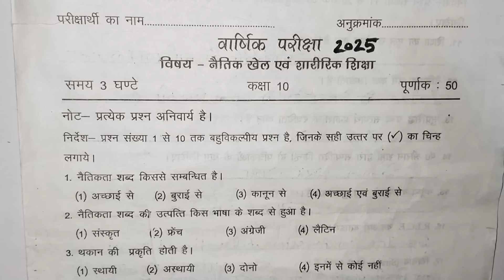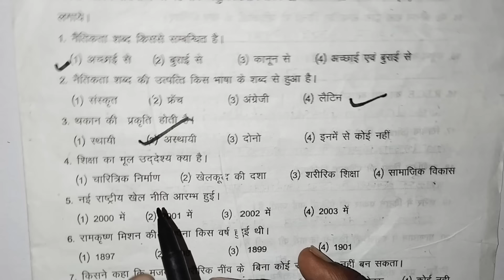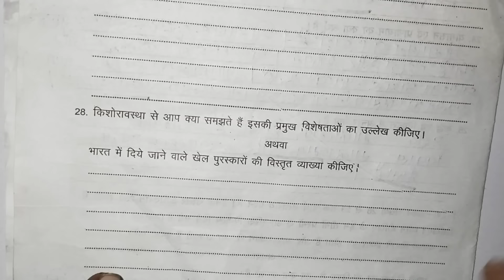नैतिक खेल एवं शारीरिक शिक्षा कक्षा - 10 वार्षिक परीक्षा 2025 का सम्पूर्ण हल | Class 10th up board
नैतिक खेल एवं शारीरिक शिक्षा कक्षा 10 वार्षिक परीक्षा 2025 का सम्पूर्ण हल, NCERT Class 10th नैतिक खेल एवं शारीरिक शिक्षा, कक्षा 10 के विद्यार्थियों के लिए बहुत ही महत्वपूर्ण रहेगा |

नैतिक खेल एवं शारीरिक शिक्षा कक्षा 10 वार्षिक परीक्षा 2025 || Naitik Khel AVN sharirik Shiksha class 10th,